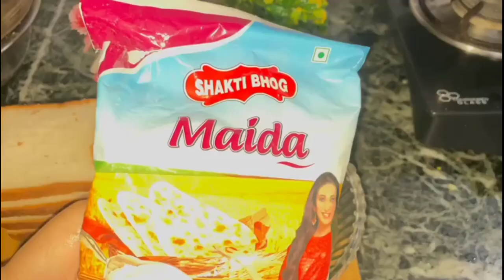Holi special new recipe aalu Bread ki bhut hi tasty😋 n easy recipe holi special bread recipe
holi special bread recipe